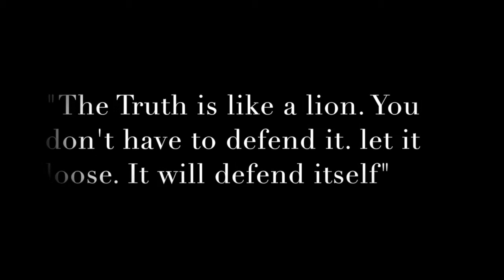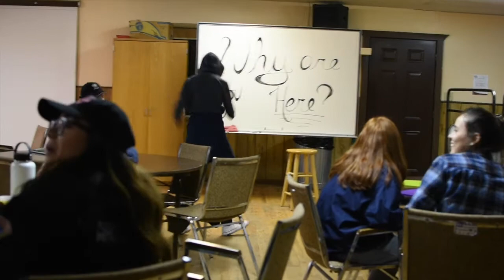Bourgade Catholic Kairos V